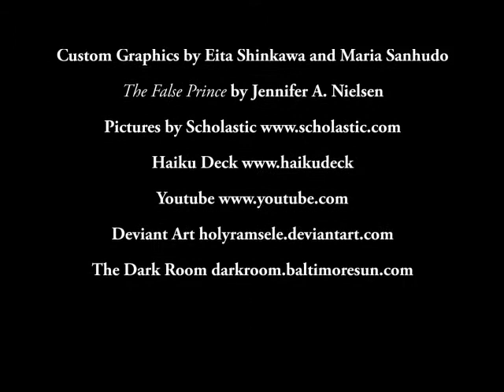B8 "The False Prince" by Maria Sanhudo and Eita Shinkawa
Book Trailer edited by Maria Sanhudo please edit Maria Sanhudo